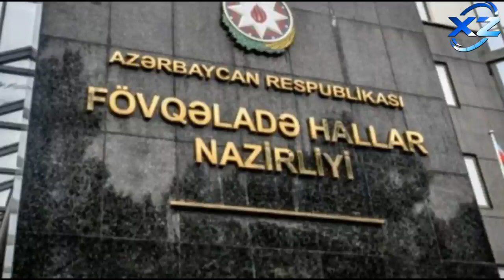Qadının barmağını belə xilas etdilər - Xəbər Zamanı